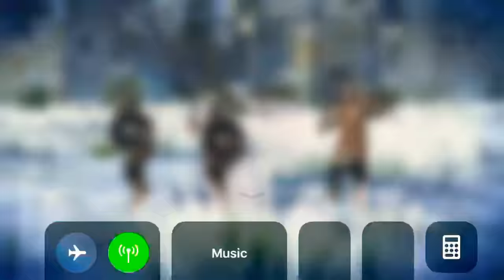November 5, 2018